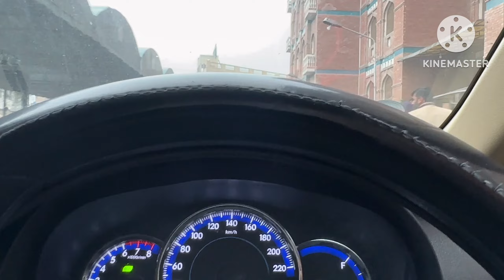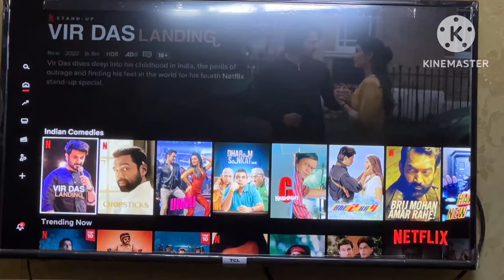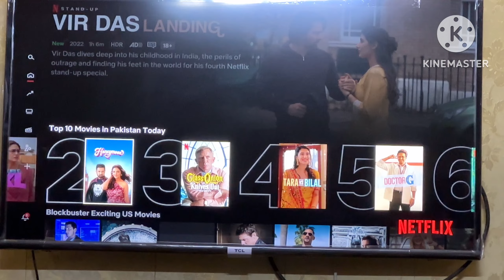My normal day